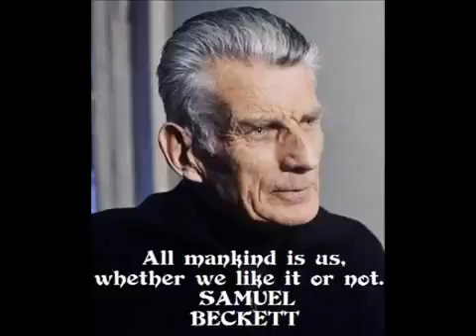Beckett Part 1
Thanks! Samuel Barclay Beckett (13 April 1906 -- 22 December 1989) was an Irish avant-garde novelist, playwright, theatre